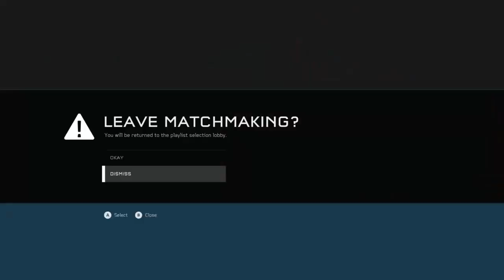chillin messing around and stuff